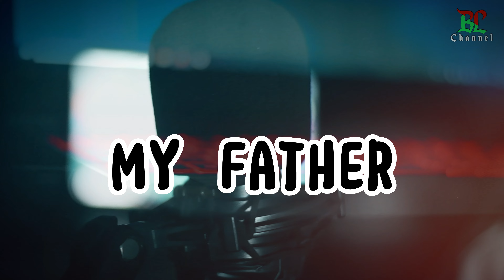MY FATHER x HSA EH DOH